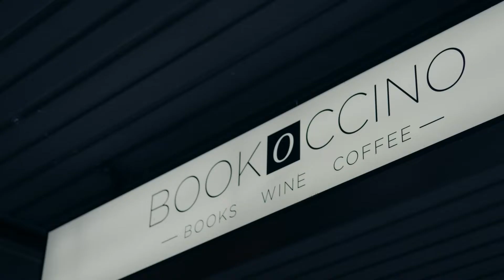FOR SALE | 1-7/3 Central Road, Avalon Beach | Jonathan Fletcher